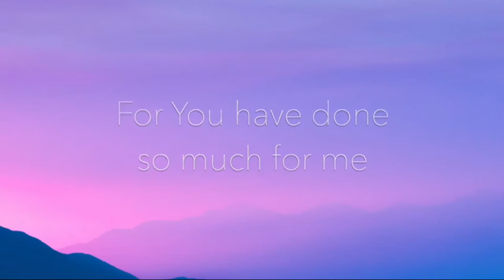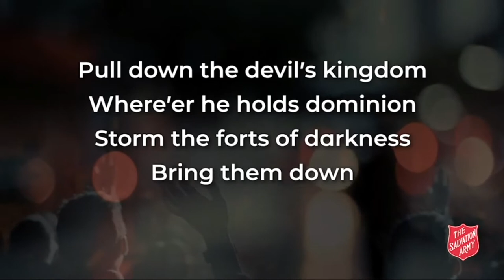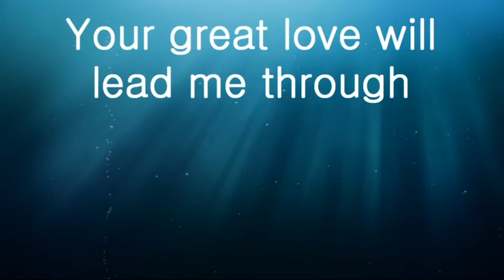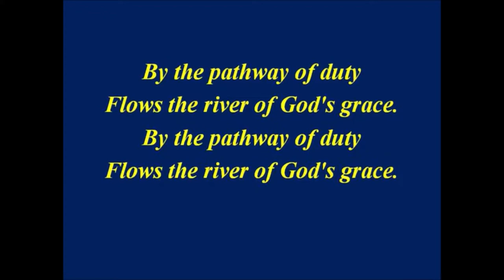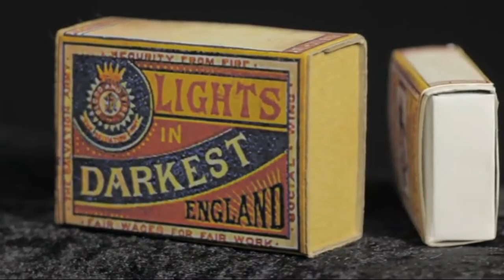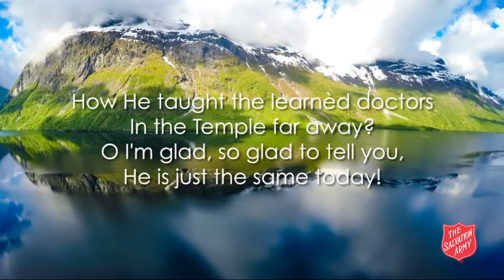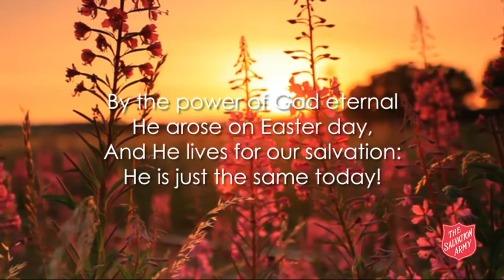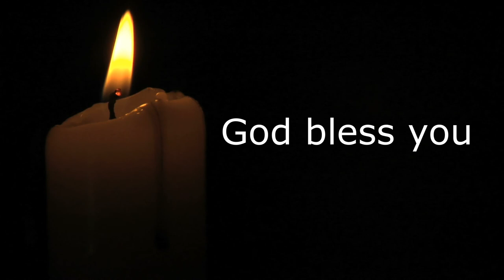Isle of Wight Corps 6th June 2021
Sunday worship with The Salvation Army Isle of Wight Corps.